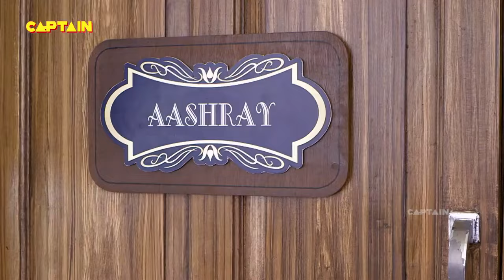एक बच्चे आत्मा ने किया लड़की को अपने वश में ?